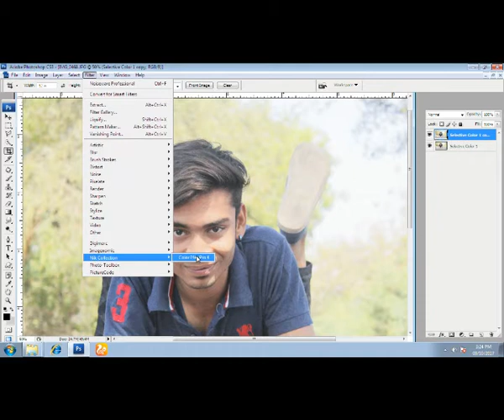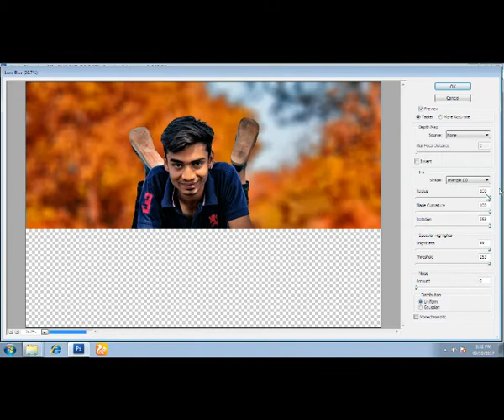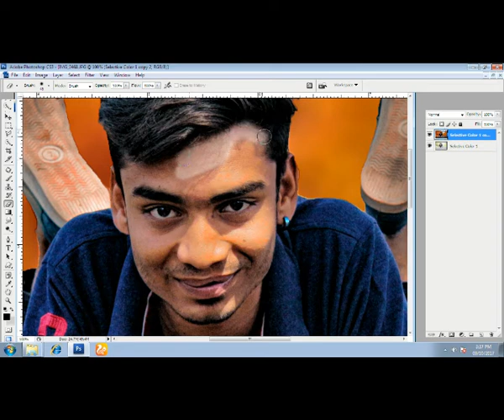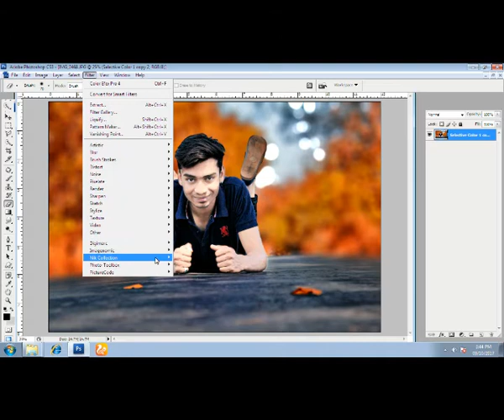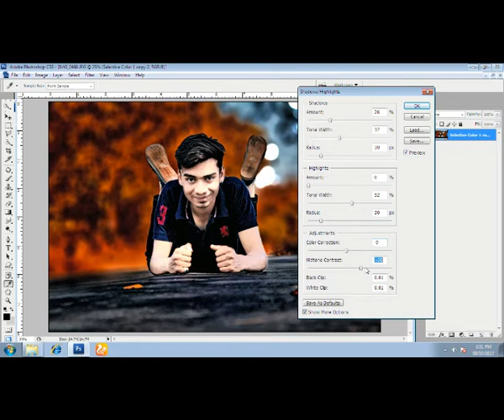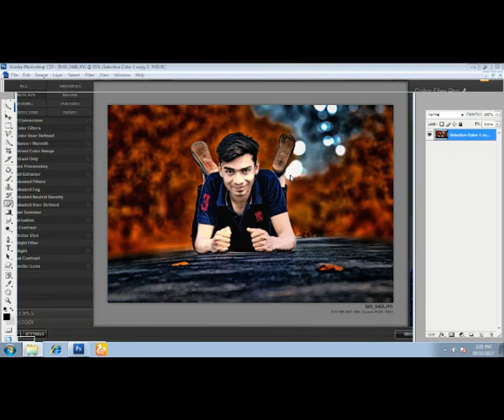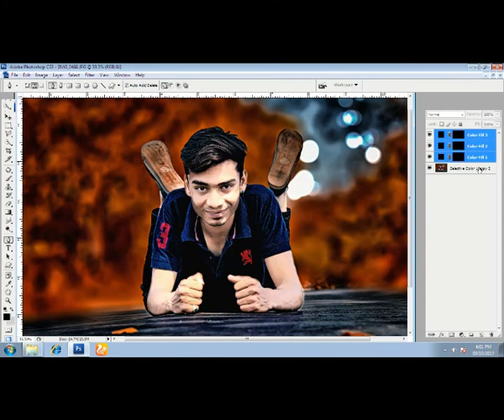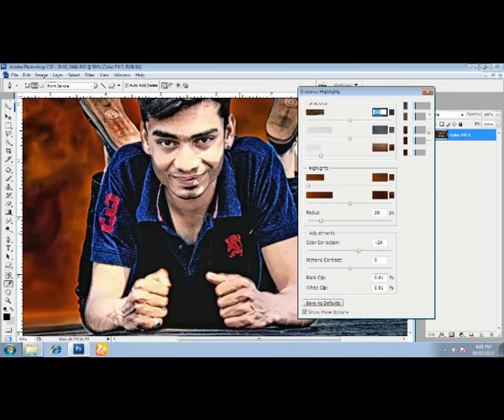Photo edit by Ajay barela like cb edits in Photoshop cc 2017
Photo editzz - Ajay Barela

Model Name - Sumit chaudhari

Photo shoot by - cannon 7000D